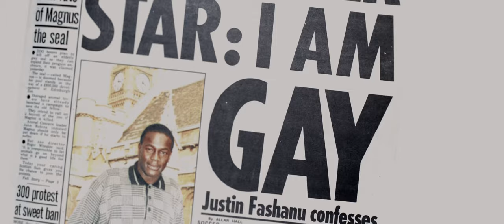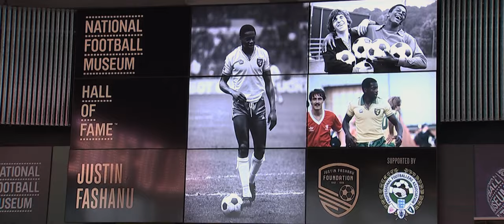DAS LETZTE TABU | Trailer | Die FILMFABRIK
Das letzte Tabu ab dem 13. Februar bei Prime Video!

Von weltweit 500.000 aktiven männlichen Fußballprofis sind unter zehn (10) offen schwul.

Der abendfüllende Dokumentarfilm DAS LETZTE TABU, Regie Manfred Oldenburg, Produzent Leopold Hoesch, lässt neben Thomas Hitzlsperger diejenigen ihre ganz persönliche Geschichte erzählen, die genau dieses Tabu gebrochen haben. Wie der britische Fußballprofi Justin Fashanu (*1961 in London; † 1998 in London), der diesen Tabubruch 1990 erstmals begangen und mit seinem Leben bezahlt hat. Seine Nichte Amal Fashanu erzählt die dramatische Geschichte. Die Erzählungen des US-Profis Collin Martin und des britischen Spielertrainers Matt Morton dagegen lassen erahnen, dass eine gelebte Normalität gar nicht weit entfernt ist.